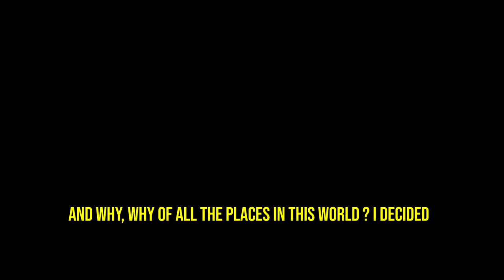SANDUGO TRAILER 2021 ULTRA HD